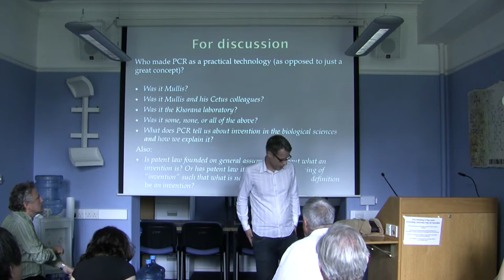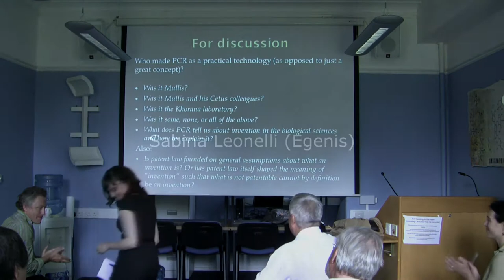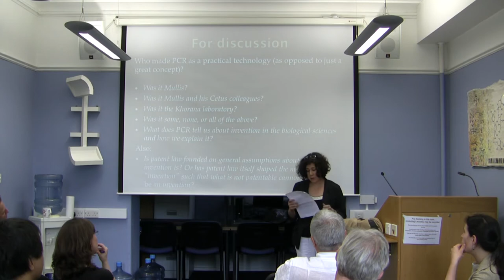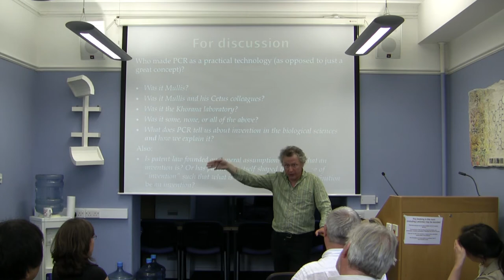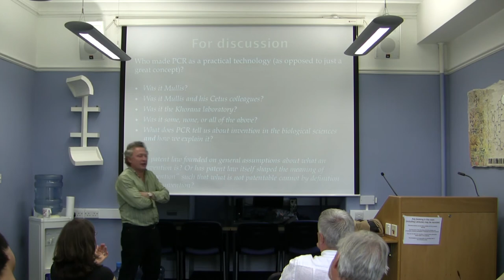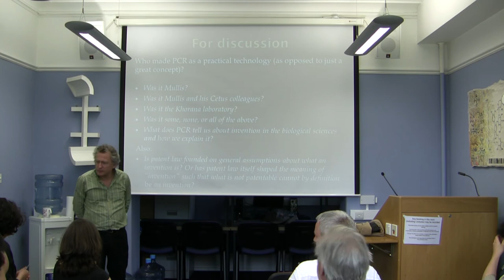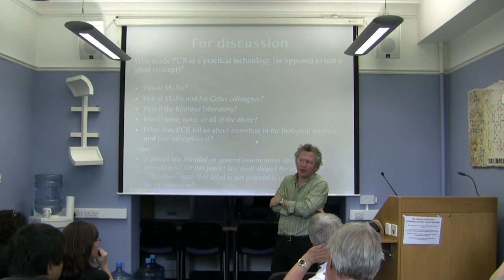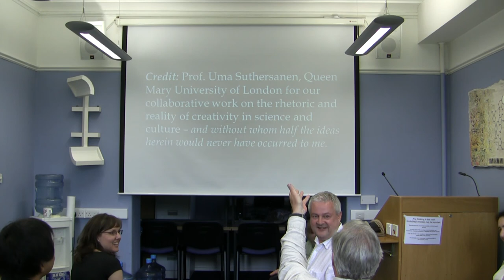Credit in Science - Responses: Charnley, Hawkins, Leonelli & Simakova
Credit in Science

An Interdisciplinary Workshop, Graham Dutfield (U. Leeds), "Did Kary Mullis really invent PCR?".

Responses from Berris Charnley (Egenis/IPBio), Naomi Hawkins (SCuLE), Sabina Leonelli (Egenis) & Elena Simakova (Business School).

Abstract: In the popular imagination, the world of invention is populated by 'mad scientists' or at least those rather larger than life characters who stand out as being extraordinary. In the life sciences, recent examples include Kary Mullis and Craig Venter. This is despite the increasing acknowledgement that all invention is to some degree collective. Polymerase Chain Reaction (PCR) technology is a fascinating case where the invention is closely associated with a single person, Mullis, who self-consciously plays on his eccentric genius image. His inventorship was confirmed in three ways: a Nobel Prize, a patent, and a court decision. Evidently he deserved all the credit that he received. And yet, the court decision was highly controversial pitting Nobel laureates against other laureates. Arthur Kornberg, for example, was quite dismissive about Mullis's contribution. This presentation will pose the question of whether, even when attribution seems so clear cut, doubts may reasonably remain concerning the true inventor or discover. It will also consider more widely the question of what we mean by 'discovery' and 'invention' and to what degree attribution is inherently questionable.